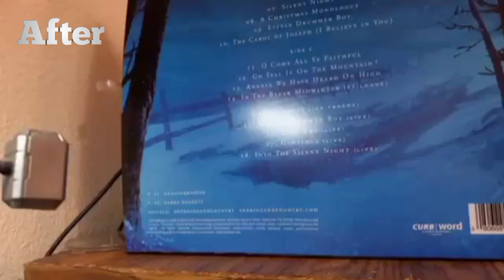Worthy Cap scene Avengers Endgame recreated scene before and after from my old video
heres a before and after video of worthy cap from my videos you tell the differents

follow me @marvelousmotionofficial